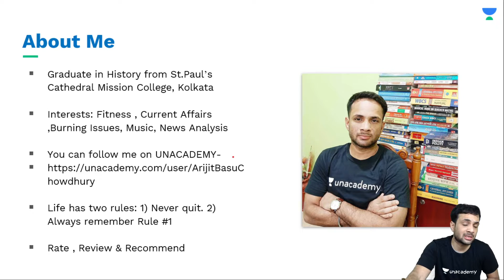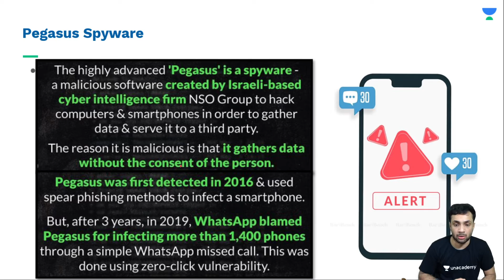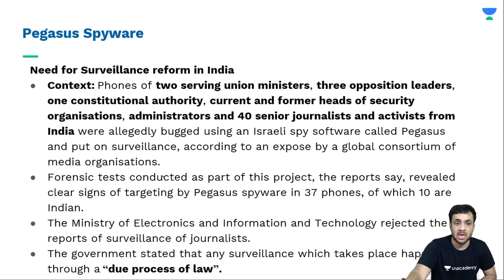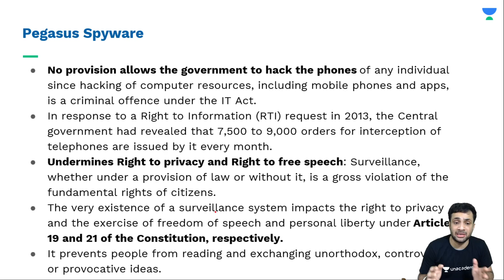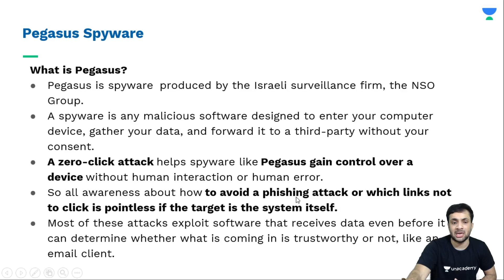Pegasus Spyware | WhatsApp | Bytes By Arijit_Basu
Pegasus Spyware - (Let's Crack WB Exams) by Arijit Basu Chowdhury sir. Learn about how you can prepare effectively for the exams. Also, learn about the tips & tricks to answer efficiently and accurately and achieve your desired marks with the help of this amazing session by Arijit Basu Chowdhury sir.

Pegasus Spyware | WBCS | WBPSC | Let's Crack WB Exams | Crack WB Exams | WBCS 2021 | WBCS 2022 | WBPSC 2021 | WBPSC 2022 I English Composition | General Science | Current Events of National and International Importance | History of India | Geography of India with special reference to West Bengal | Indian Polity and Economy | Indian National Movement | General Mental Ability | Unacademy | Let's Crack It

Arijit Basu Chowdhury and more top educators are teaching live on Unacademy Plus.

Unacademy Subscription Benefits:
1. Learn from your favourite Educator
2. Dedicated DOUBT sessions
3. One Subscription, Unlimited Access
4. Real-time interaction with Educators
5. You can ask doubts in live classes
6. Limited students
7. Download the videos & watch them offline